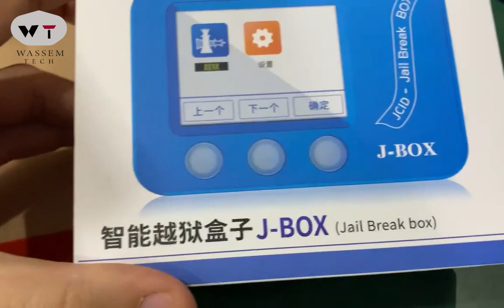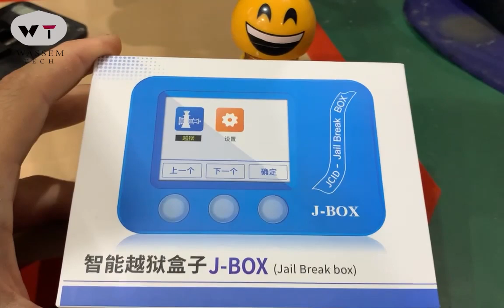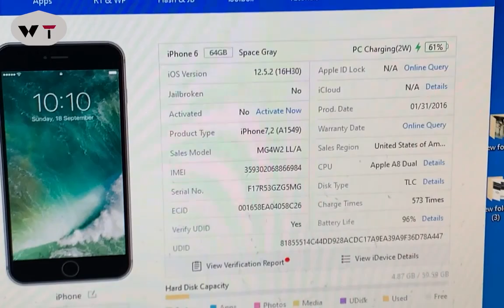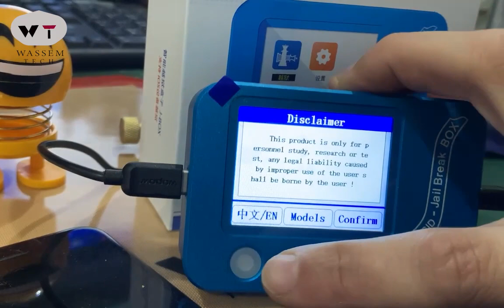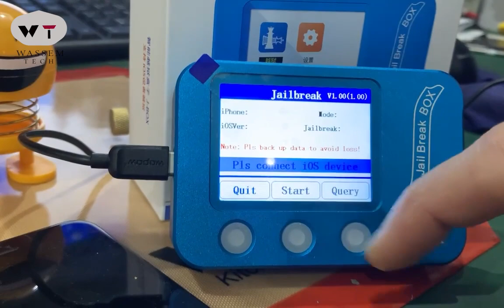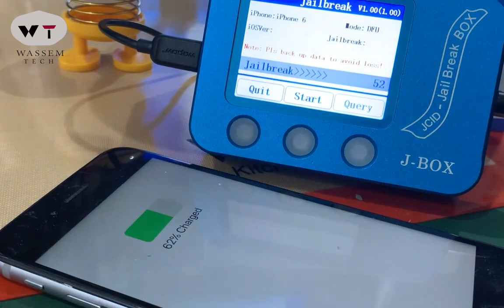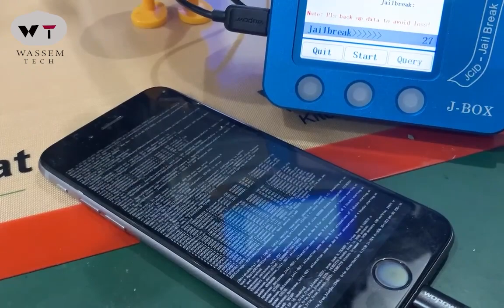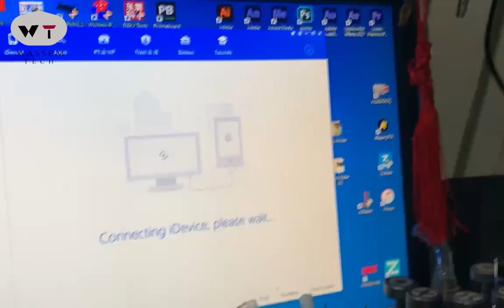بوكس الجي سي لعمل الجلبريك والتخطي واظهار بيانات الهاتف JC BOX jailbreak